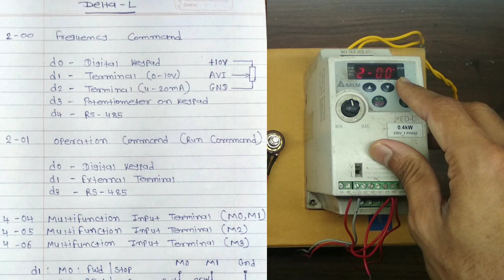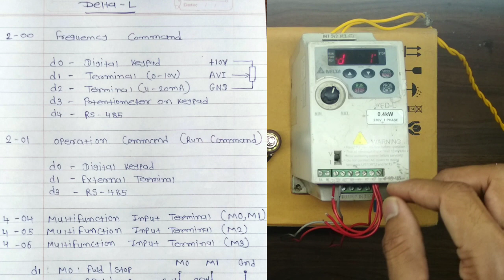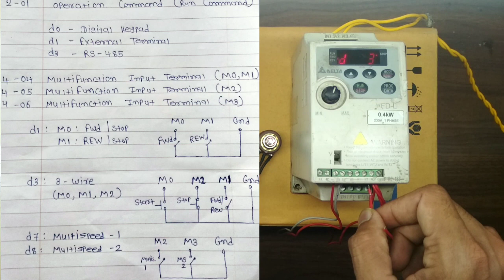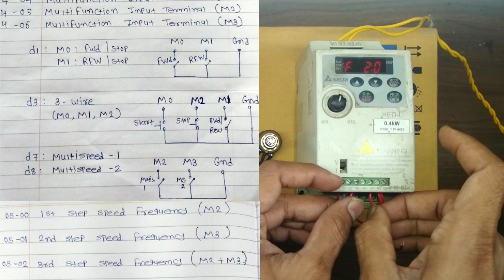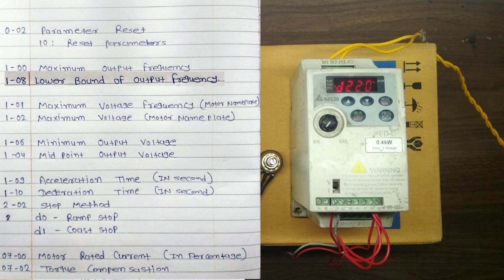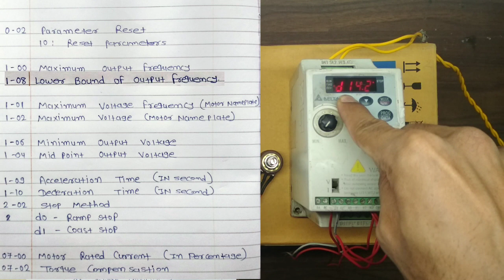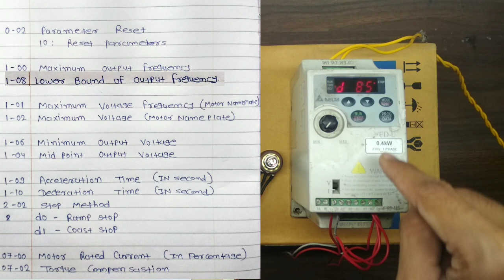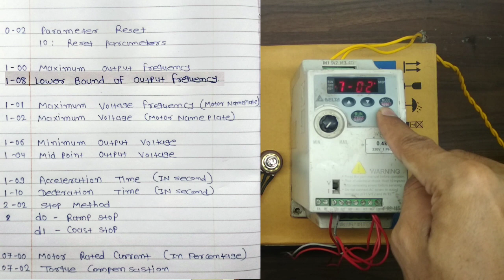Delta vfd L Drive Parameter setting and terminal wiring| In HINDI| Delta VFD programming and wiring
This Video is about Delta L Model vfd programming and control terminal wiring. This video provide you delta l vfd Frequency command, Run Command, Acceleration & Deceleration Time, Multi speed programming, Minimum and Maximum speed and other motor parameters with external Control Terminal Wiring.